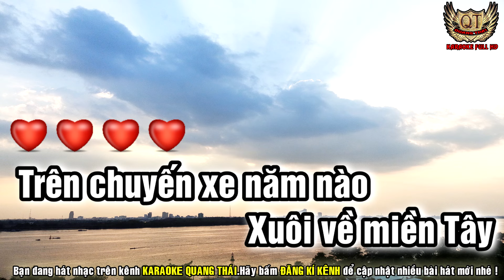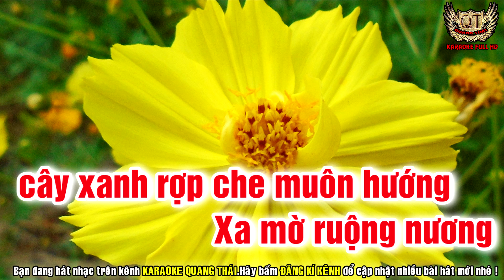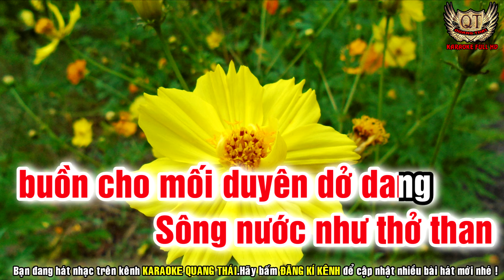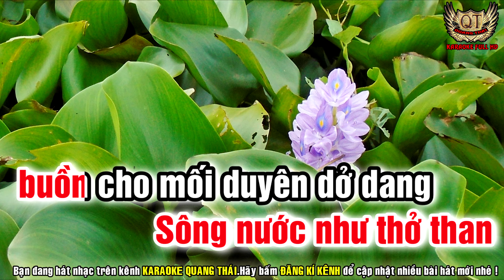KARAOKE CHUYẾN XE MIỀN TÂY | TONE NỮ -KARAOKE QUANG THÁI